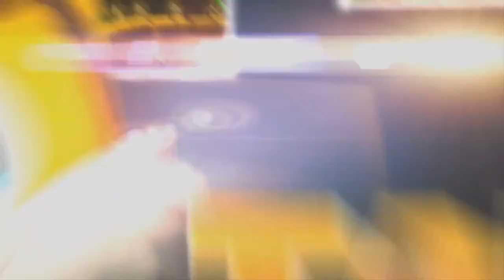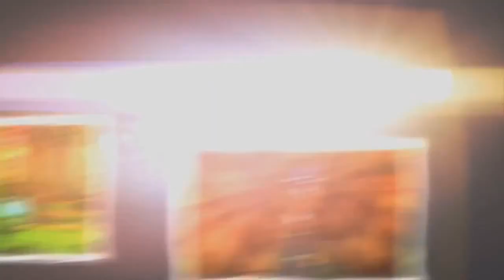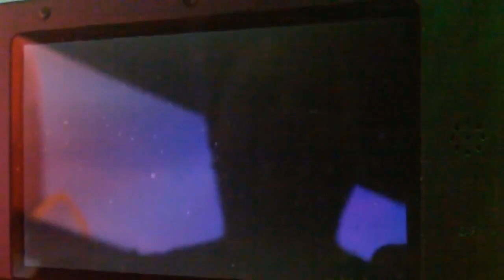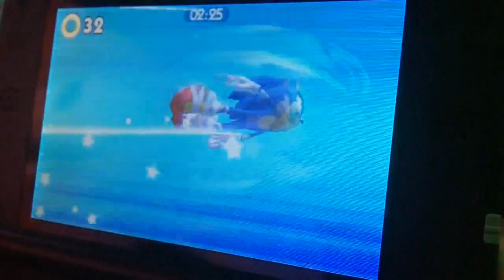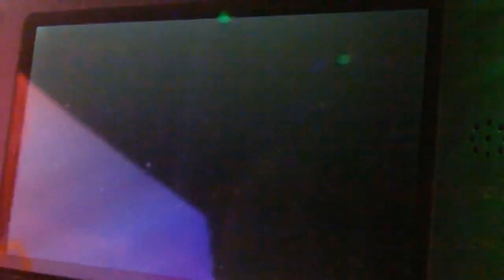Sonic Boom Wii U & 3DS Guest Discussion featuring Cobanermani456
Cobanermani456 had the opportunity to play Sonic Boom: Rise of Lyric & Shattered Crystal at E3 so we thought we'd invite him to join us in our latest discussion of the games. We cover both versions and talk about what they do well and what are some issues. How is the music? Which is better?  All this and more in our newest guest discussion!